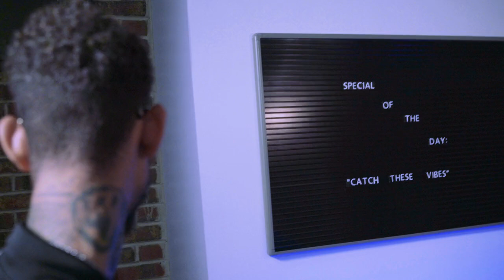BTS SLUSAtv PNB Rock - Catchin’ the Vibes @ YouTube Studios Circa. 2018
Welcome to HBCU Life TV – Your Ultimate Destination for All Things HBCU!